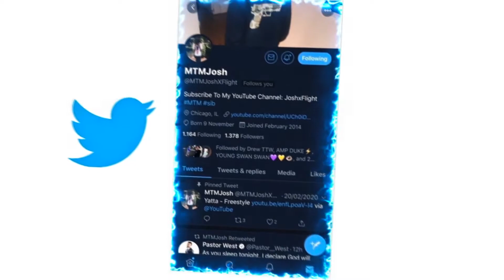Smokepurpp - Prom Queen (Official Music Video) REACTION!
JesserTheLazer
KSI
SoLLUMINATI
PRETTYBOYFREDO
QJB
HANKDATANK25
DEI AND JOE
DDG
WUAP TV
LOU WAUP
ZAIS
WOLFIERAPSENT
MOREWOLFIE
OPRAH SIDEVERSON
PontiacMadeDDG
PontiacMadeDDG VLOGS
Mega McQueen
Mega Mc VLOG
CASHNASTYGAMING
RICE GUM
PEWDIEPIE
LOGAN PAUL
JAKE PAUL
POUDII
LIL POUDII
PERFECTLAUGHS
KELL
ANNOYING
GEESLICE
THE BOOK OF SWANTE
LAWTWIZ
WORLDSTARHIPHOP
2000
Smokepurpp - Prom Queen (Official Music Video)